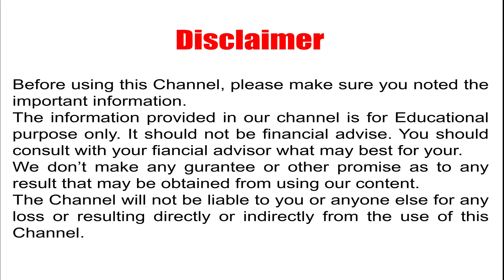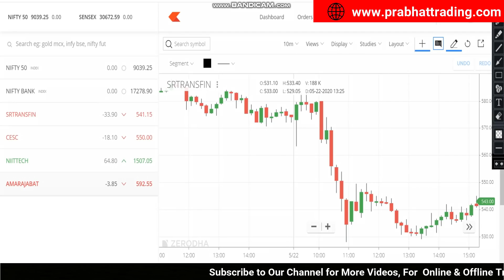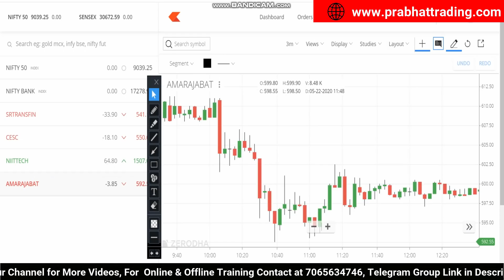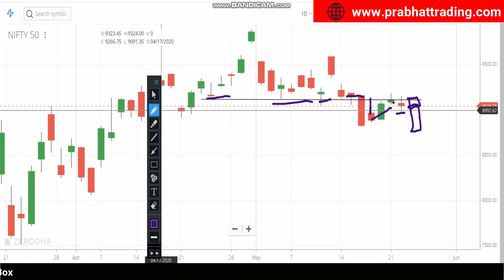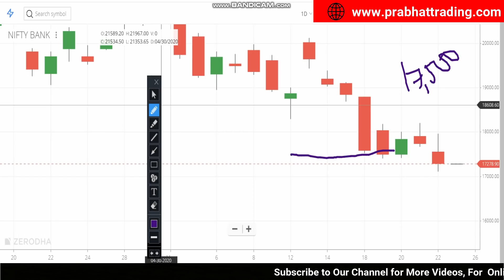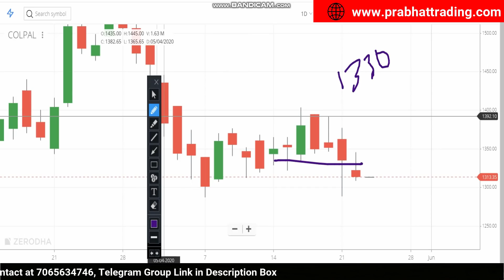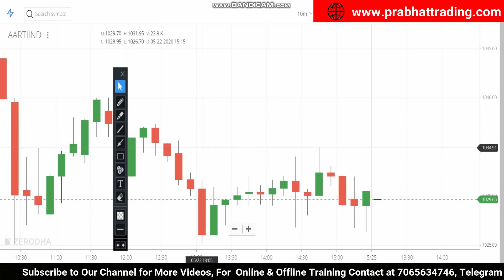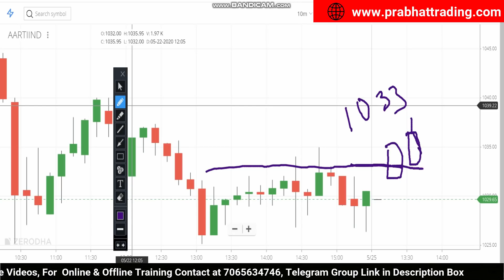BEST INTRADAY TRADING STOCKS FOR 26-MAY-2020 | STOCK ANALYSIS | INDEX ANALYSIS | SHARE MARKET